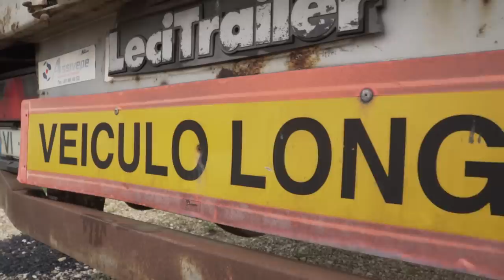NAVARA faz BEM, a X faz MELHOR | Mercedes-Benz Classe X 250d [Review Portugal]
Ensaio Mercedes Classe X 250d, a prima da Nissan Navara .

A pickup que já faltava na gama da Mercedes!